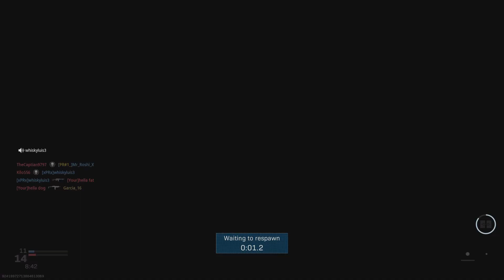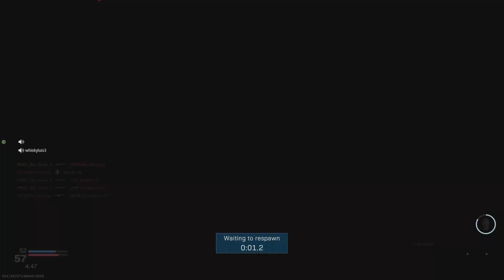Encontra de Rey y Bonilla